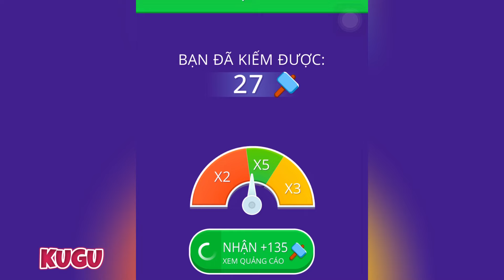NOOB vs PRO vs HACKER vs GOD - Woman Nail , Race Twerk 3D ...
Sub 1000 ✔️
Sub 10.000 ✔️
Sub 20.000   ✔️

Hey, i'm Kugu. Gaming Channel on YouTube! Upload daily gameplay funny & best moments videos compilation (NOOB vs PRO vs HACKER vs GOD). You can find a lot of videos all in 1080p 60fps HD Quality of the most popular mobile games